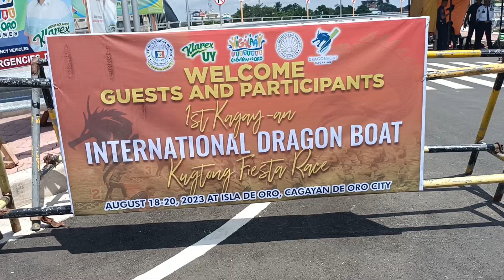INTERNATIONAL DRAGON BOAT COMPETITION DURING HIGALAAY FESTIVAL 2023 AT CAGAYAN DE ORO CITY RIVER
International dragon boat competition
Cagayan de oro city river